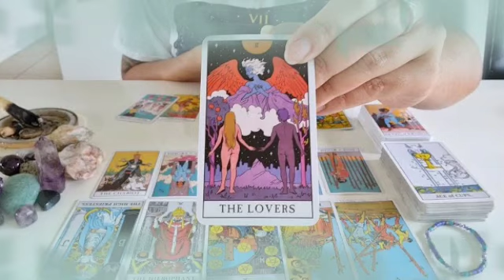برج الأسد ♌ من 26 إلى 31 أكتوبر 2021 // أنا بحبك وبموت فيك😍وغير قادر على تخيل حياتي بدونك يا أسد😔